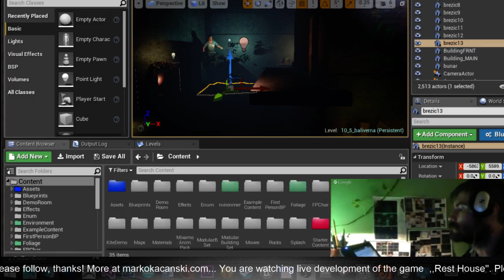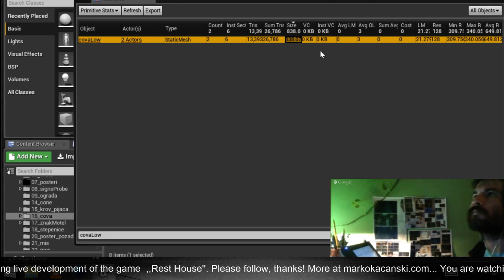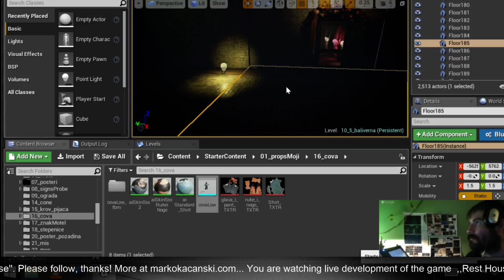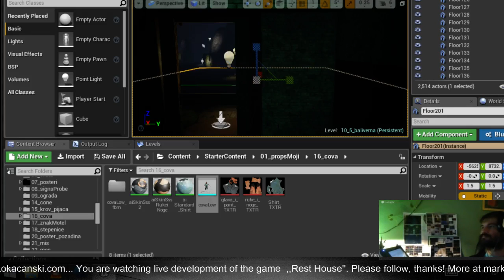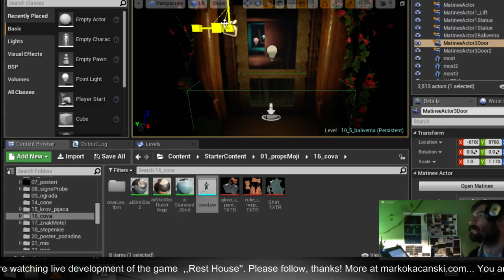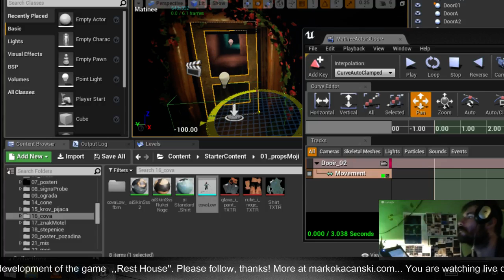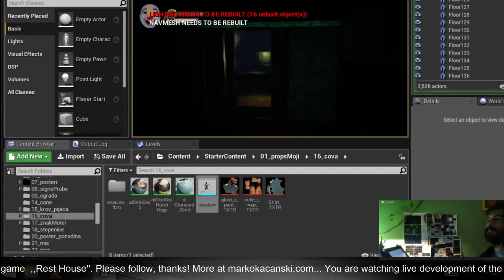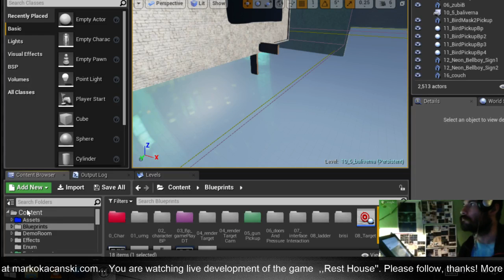UE4-Html5- Rest House Development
SHOP           shorturl.at/GIU24
-BUY OUR GAMES made live at  STEAM
shorturl.at/dfwM7